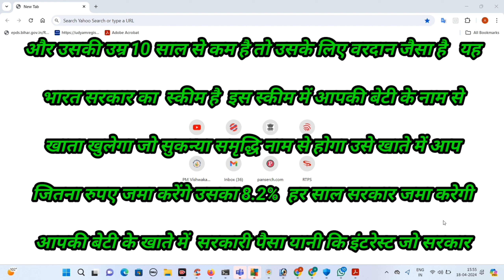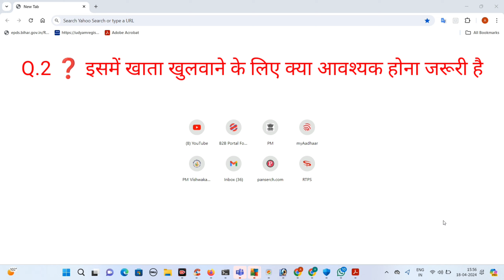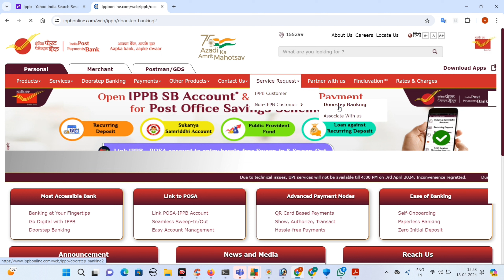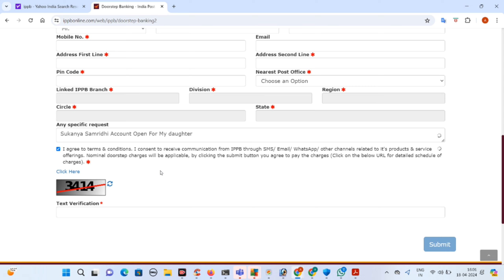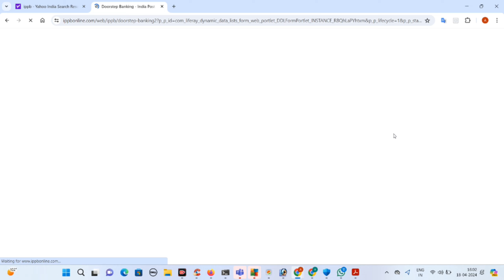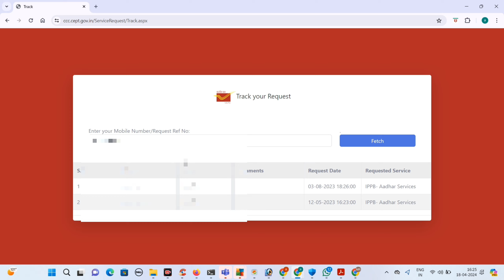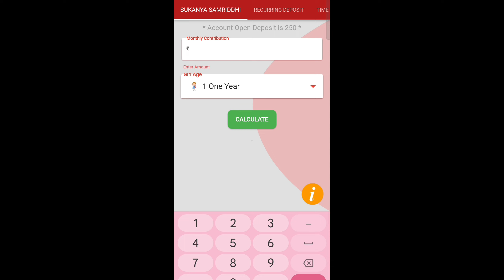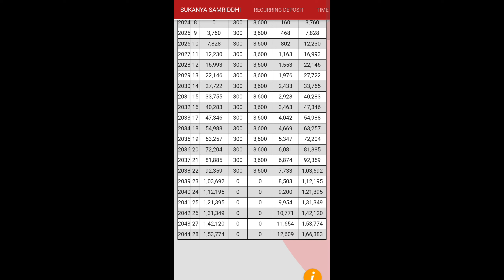Sukanya Samriddhi Yojana || सुकन्या समृद्धि योजना || Sukanya Samriddhi Yojana Account Open Online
Title: Sukanya Samriddhi Yojana || सुकन्या समृद्धि योजना || Sukanya Samriddhi Yojana Account Open Online

Description:
Unlock the benefits of the Sukanya Samriddhi Yojana with our comprehensive guide! Learn how to open a Sukanya Samriddhi Yojana account online step-by-step. Discover the key features, eligibility criteria, and investment options for securing your daughter's future. Watch now and empower your daughter's financial journey!

Your Queries ❓🧾✅